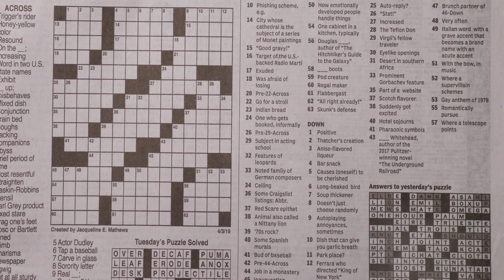Tapping Into Your Creativity + Avoiding Burnout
we break down four main categories of sparking your creativity and overcoming creative blocks that work for us. whether you work in a creative field, love being creative in your hobbies, or work an analytical job that requires creative solutions. everyone can benefit from creativity in their lives, its what makes us all unique and bring different perspectives to the metaphorical table. in glowing hour, we taste test a few hard kombuchas and put a little creative twist on it.